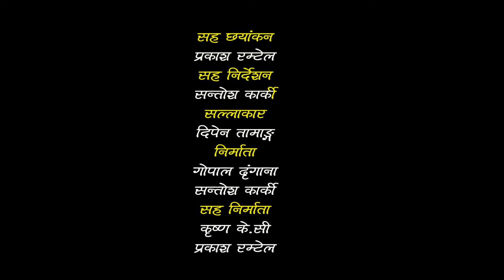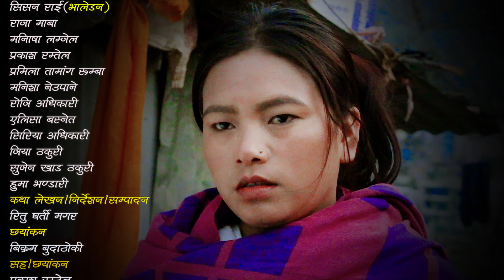लक्ष्मी भाग=३७/Laxmi Episode=37/ nepali serial laxmi /2080/ santosh karki/gopal dhungana/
1,433 views Jul 25, 2023
▶ :- Production :- Nepali TV
▶ :-Script /Writer/Director:Ritu gharti magr
▶ :- Saha Nirdeshn :-
▶ :-Editor : Ritu Gharti Magar
▶ :-Camera : bikram budhathoki.

▶Artist:=
= Sandhya Subedi
= krisn k.c
= Pramila Bisunkhe
= Pabitra Gharti Magar
= Ramprsad Paudel
= Tulasha Dagi
= Sriya Adhikari
= Gopal Dhungana
= Pramila Rumba Tamang
= Sapana Jaisi
= Santosh Karki
= Prakash Ramtel
= Snakar Chadar
= Rita Karki
= Raja Mabo
= Raju SiTaula
= Jiya Thakuri
= Sujen Thakuri

= इस्पेशल थ्याङ्क्स।
   लक्ष्मी कार्की बोहोरा

= सल्लाहकार
= दिपेन तामाङ

= post links.

 साथै लाईक, सेयर र कमेन्टहरुका लागि बिशेष धन्यवाद ।